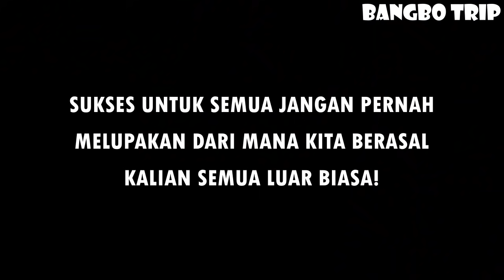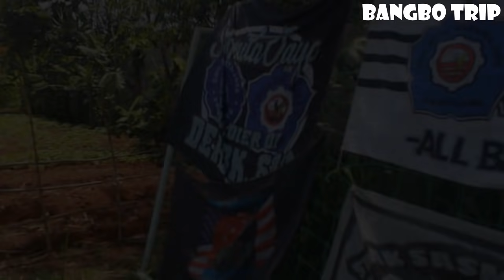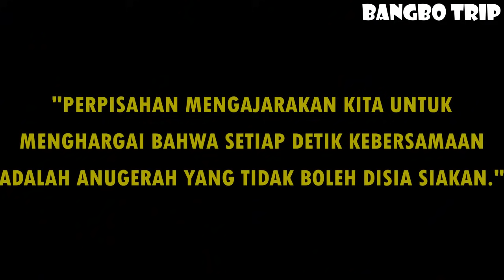CERITA INI BELUM BERAKHIR | HARINYA STM SE-JABODETABEK BAHAGIA~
DEKLARASI STOP TAWUR4N PELAJAR TANGSEL BERSATU
TERIMA KASIH YANG TELAH TURUT HADIR DIACARA INI

INGATLAH BAHWA KITA SEMUA PERNAH MERASAKAN SUKA DUKA DAN LARA BERSAMA.

SUKSES SEMUA KALIAN LUAR BIASA!